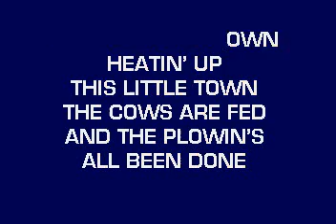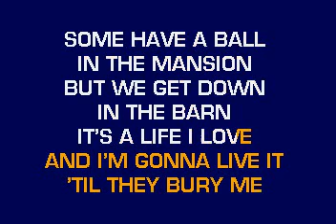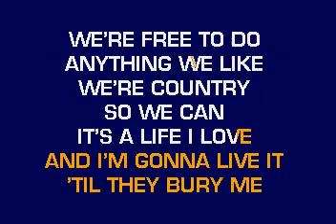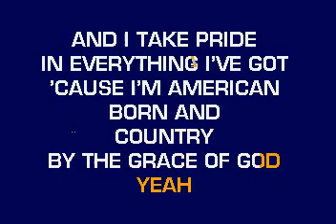[karaoke] CB20584 10 Cagle, Chris Country By The Grace Of God